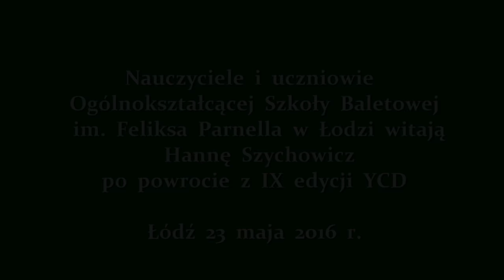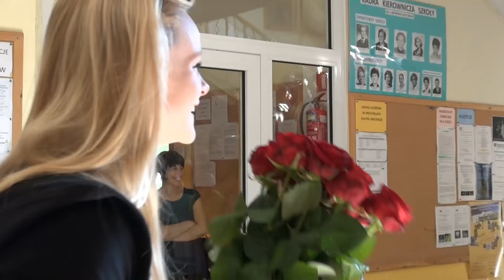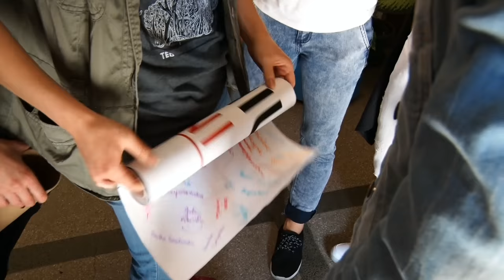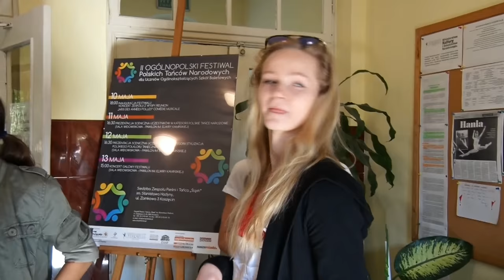Szkoła baletowa w Łodzi. Hania wraca po przerwie...